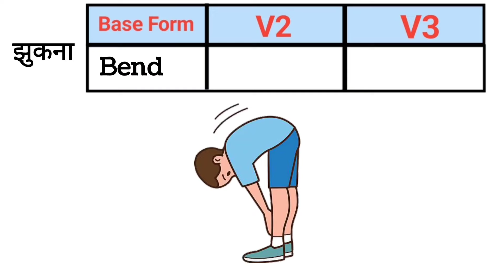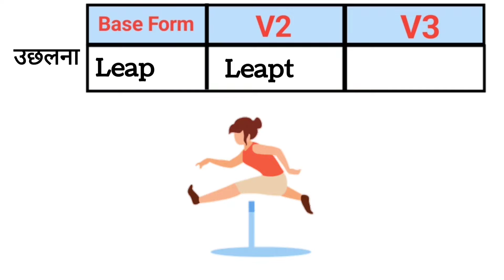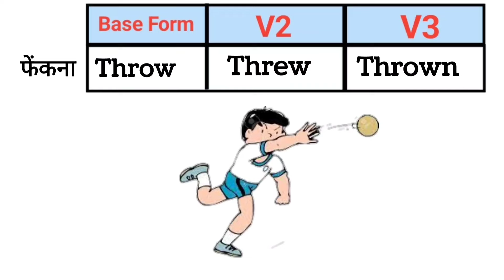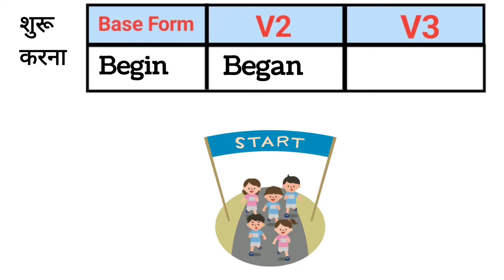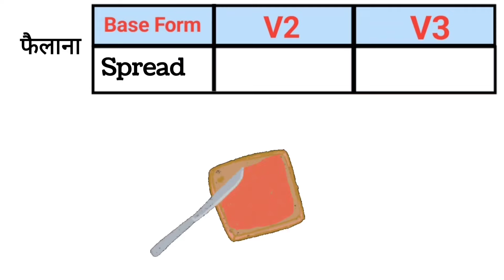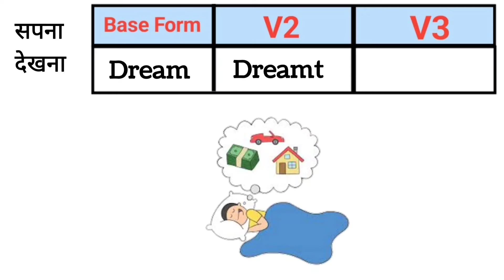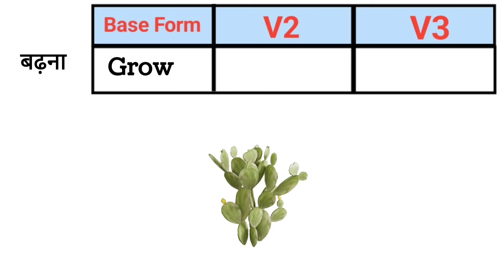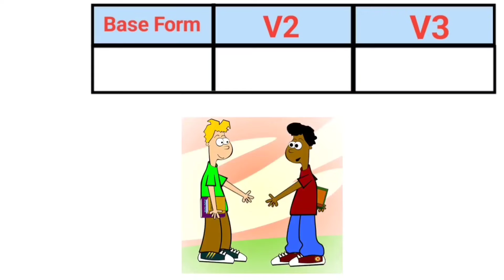100 Action verbs: v1 v2 v3 , | 100 common verbs in english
100 Action verbs: v1 v2 v3 , | 100 common verbs in english | v1 v2 v3

V1, V2, V3, list
Common Verb Forms
Verb Forms in English
Verb Forms v1 v2 v3
verbs forms : verb1 , verb2, verb3
Vocabulary with Examples
Vocabulary
Action verbs

Also watch